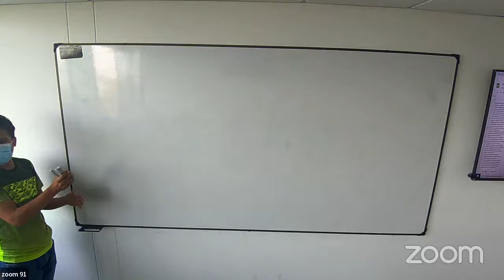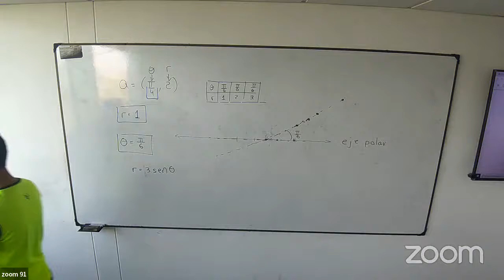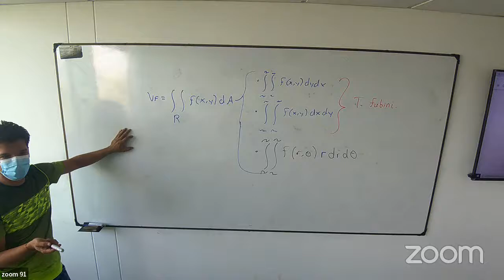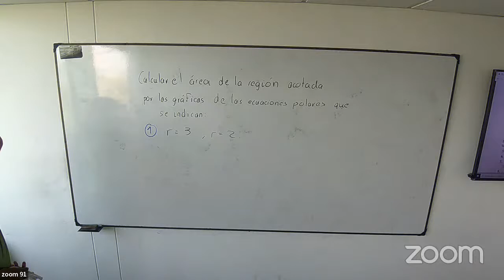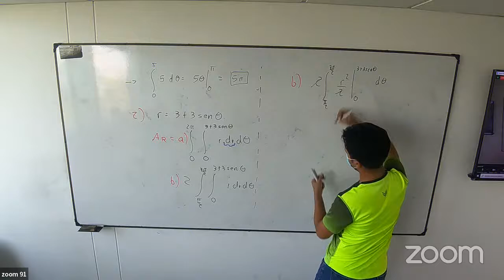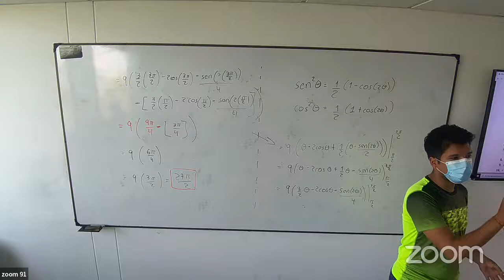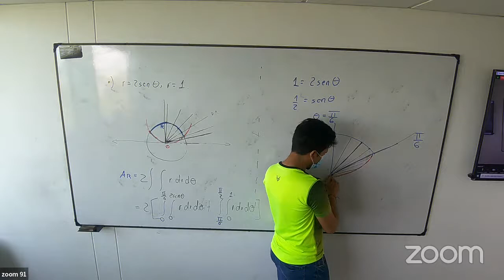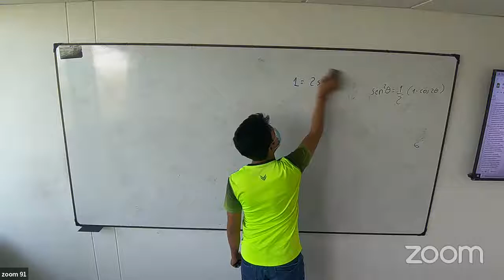Coordenadas Polares B1 (2021-2)